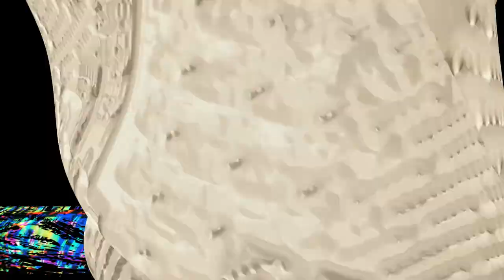Cloak & Dagger (Official Video)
Rhoseway - Cloak & Dagger (Official Video)

‘Cloak & Dagger’ is taken from the dual-single "Country Sunrise // Cloak & Dagger". Now streaming.

Written, engineered and performed by Rob Fleming.